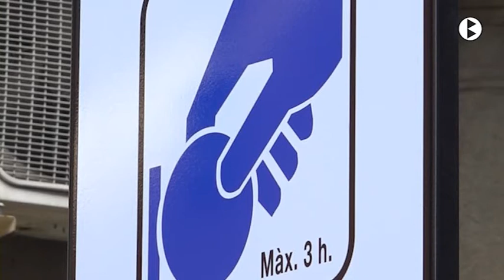BN 27 03 2018 Augmenten la zona blava de la Gran Via de Berga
L’ajuntament de Berga habilita 20 noves places de zona blava al tram de la  Gran Via entre el carrer Cervantes i el Passeig de la Pau. La mesura pretén facilitar la mobilitat dels vehicles a la zona